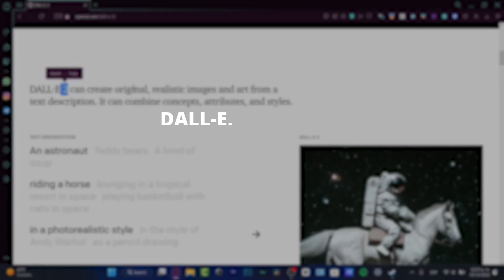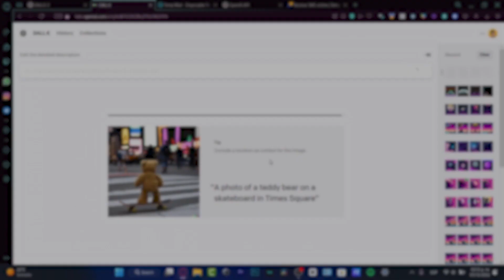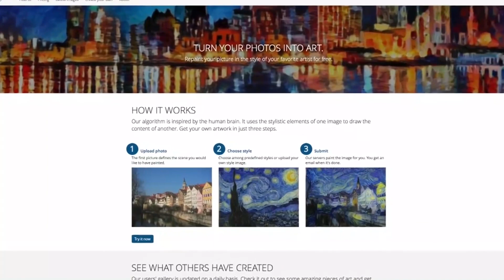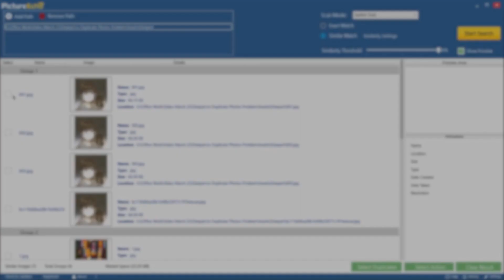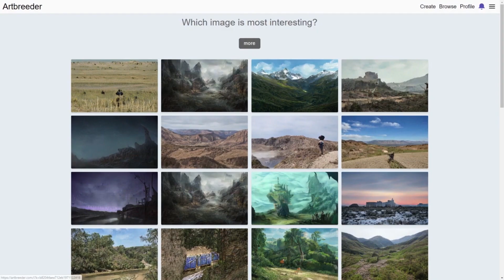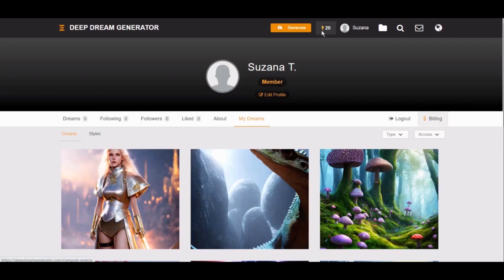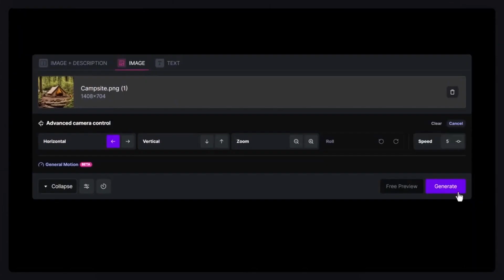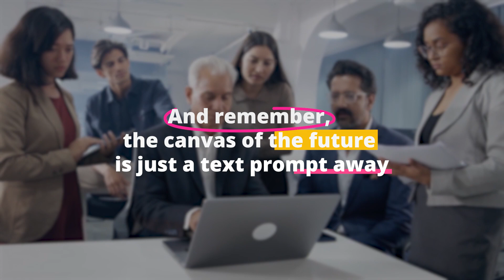5 Free AI Text to Image Generators😮😮😮😮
Dive into the realm of AI-powered image generation! Explore 5 incredible tools that transform text into mesmerizing visuals. From surreal landscapes to iconic art styles, discover limitless creativity.